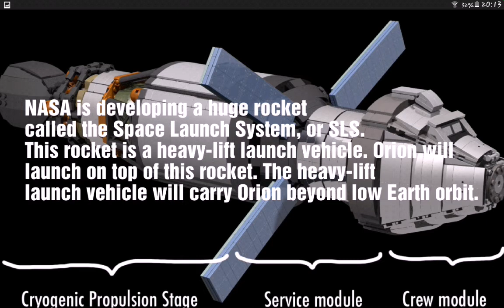NASA's Orion spacecraft